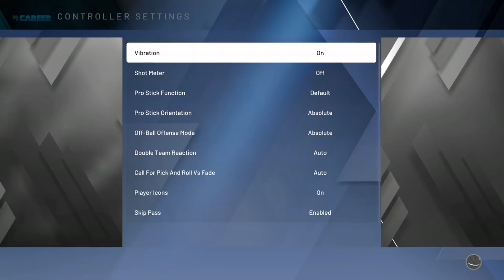*NEW* BEST CUSTOM JUMPSHOT AFTER PATCH 13 IN NBA 2K20 • INSTANT GREEN LIGHT 100% BEST JUMPSHOT!